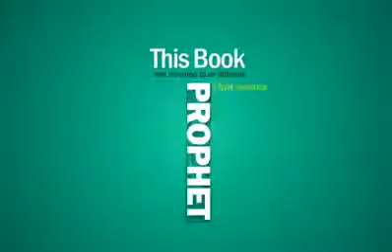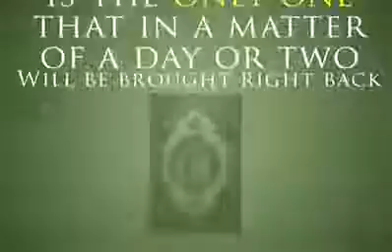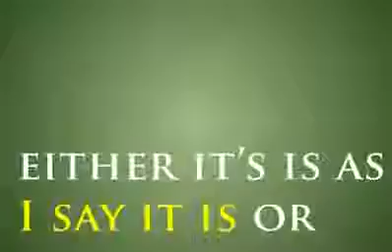٧ ديسمبر، ٢٠١٦(10)